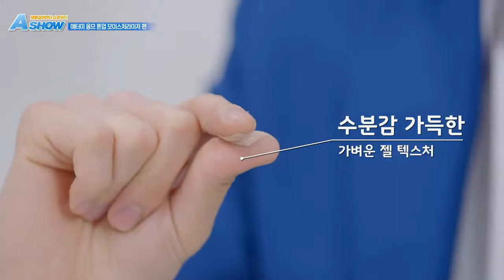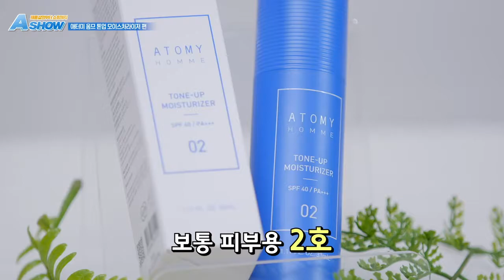애터미 애쇼 남자도 가꾸는 시대! 옴므 모이스처라이저편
그남자의 비밀
남자도 꾸미는 시대
얼굴 담김없이 촉촉하게 톤업이 된다는데?
예민하고 건조한 피부에 아주 적합한
애터미 옴므모이스처라이져!